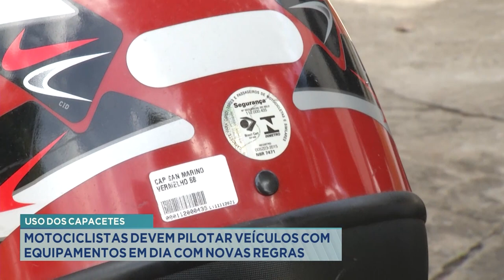Uso dos Capacetes: Motociclistas devem Pilotar Veículos com Equipamentos em Dia com Novas Regras.